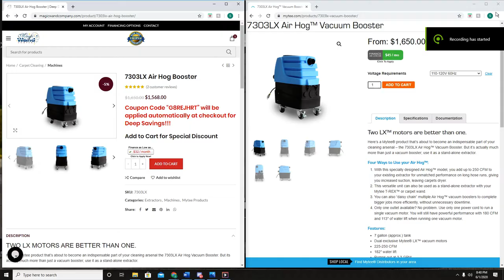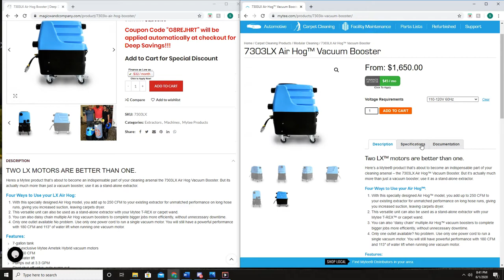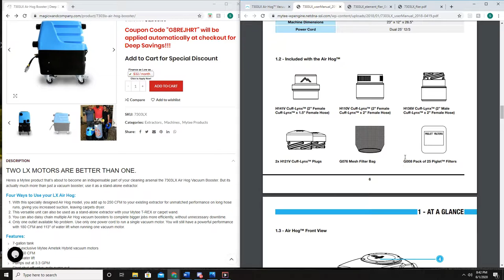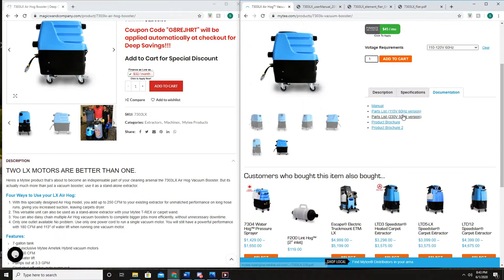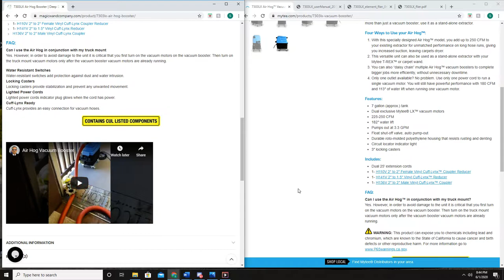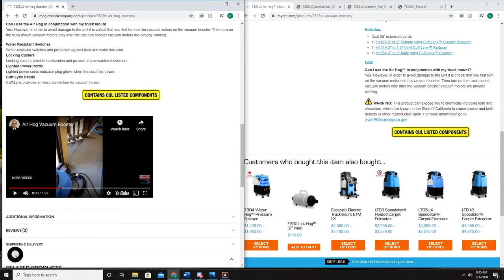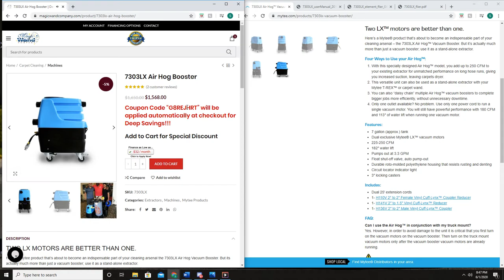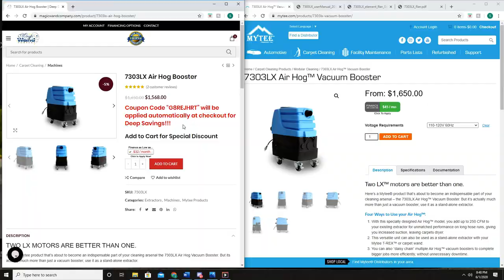Mytee Air hog Sale at Magic Wand! Same Brand New Mytee 7303LX Air Hog Vacuum Booster sold at Mytee.